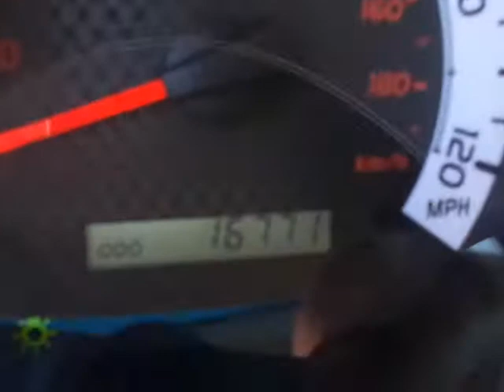JUSBERMUNOZ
TOYOTA TACOMA TRD SPORT 2011